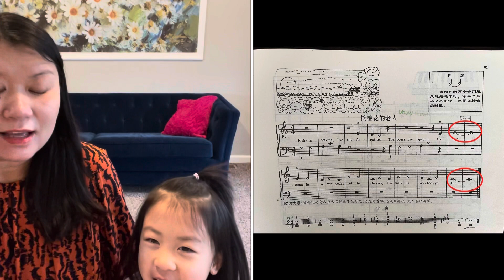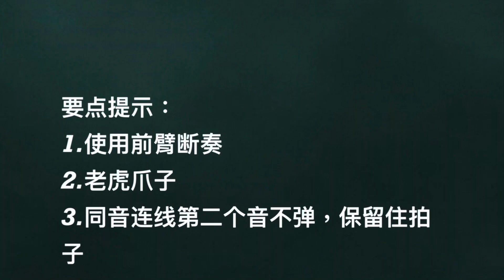儿童钢琴基础教程 小汤普森 第一册 《摘棉花的老人》Down a River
小汤普森这套教材一直是我最喜欢用的钢琴启蒙教程，因为它的内容设计的很合理，每课都有一个新的内容，孩子们用这套教材不会觉得太难也不会觉得太简单，而是刚刚好。

       在我的教学视频中呢，我没有完全的按照书上的顺序，而是做了一些调整，经过多年的实践，这样的安排可以让学生们掌握的更快，更扎实。 完成这本书的速度也比以前更快了。可谓是更有效了！

        在这第一册的教学中呢，我最最强调的两点就是手指的基本状态和识谱，这两样缺一不可， 所以几乎是每节课都在强调。 如果你想要为钢琴启蒙打下扎实的基础，那就跟着我的视频一起来学习吧！